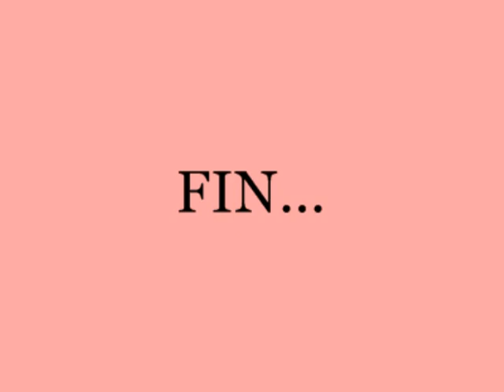AMIGOS FACEBOOK # 2.mpg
Este es un video de mis amigos de facebook